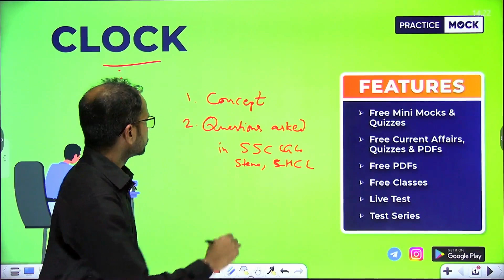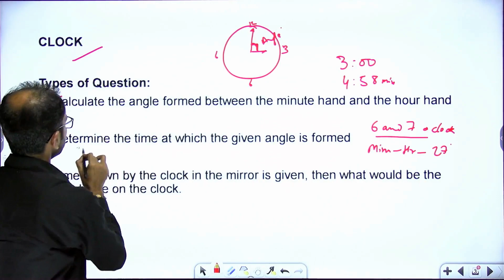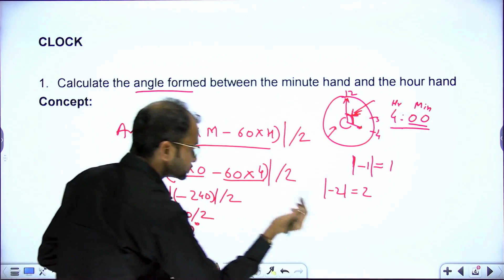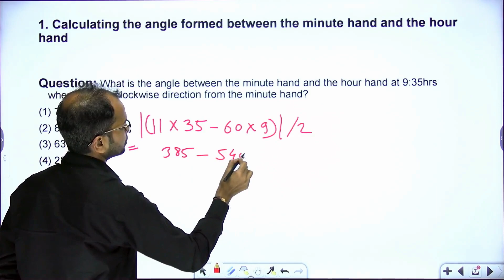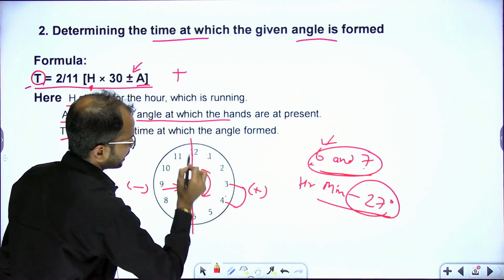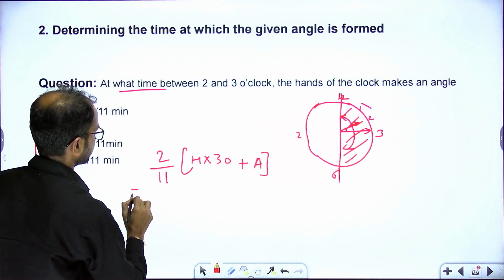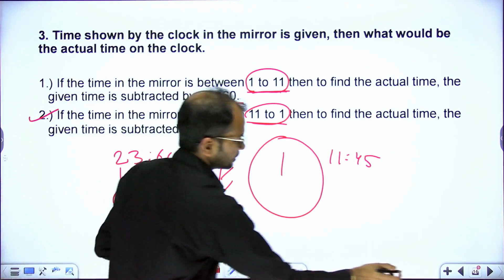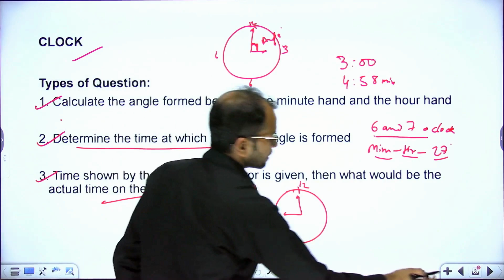Clock की पूरी class समझे इसी समय | Reasoning | Practice Mock | Amit Sir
यहाँ जाने clock जैसे interesting topic के बारे मैं पूरी तरह | इस video को पूरा जरूर देखे |